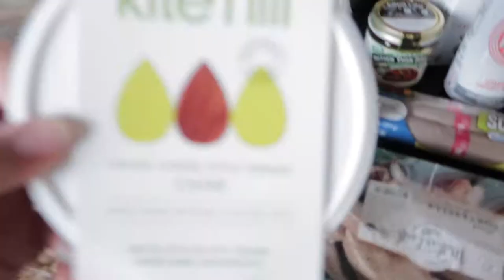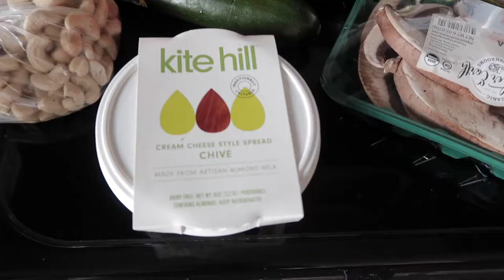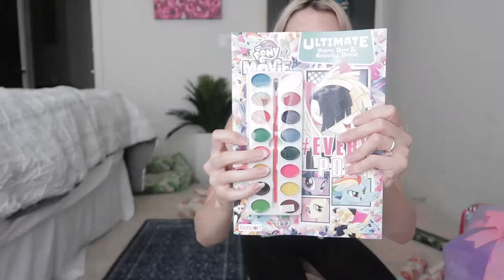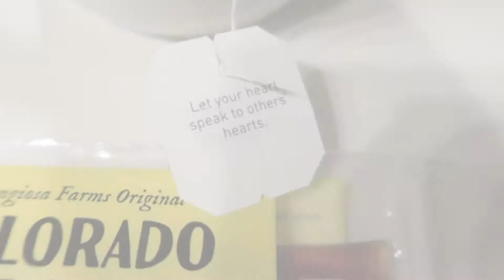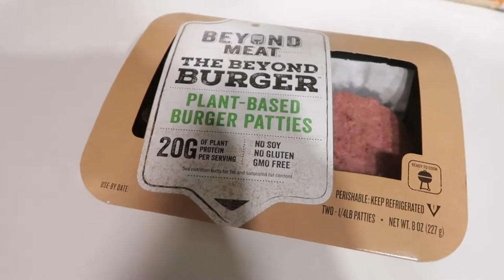VLOGAMAS pt 1: Plant Based Grocery Haul | Wrapping presents | Dog Park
Just a few days of prepping for Christmas!